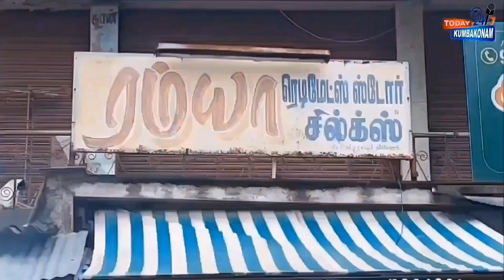மகாமக குளத்தை சுற்றியுள்ள 16 லிங்கங்களுக்கு அன்னாபிஷேகம்#